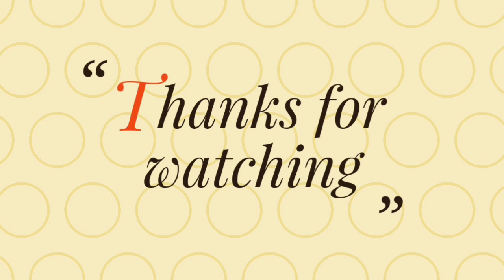Monetisation అయ్యిన వెంటనే money వచ్చేస్తుంద!🤔ఈ video చూసేయండి